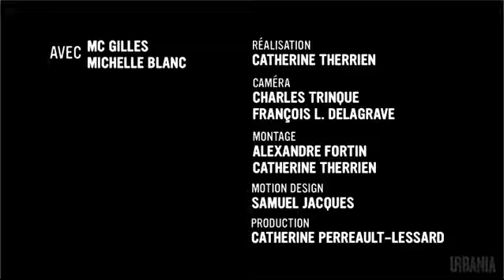2 steamés avec Michelle Blanc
Michelle Blanc est une des «gourouses» du marketing internet au Québec, en plus d’être la twittereuse la plus populaire de la province. Rencontre entre MC Gilles et la sommité la plus colorée du web.